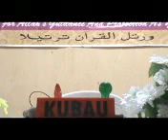2018 Kaduna State Musabaqah: Kubau 40 Hizb Male Participant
Nigerian Musabaqah: Kaduna State Qur'anic Recitation Competition. At Musabaqah House, Kinkinau, Kaduna State 2018.